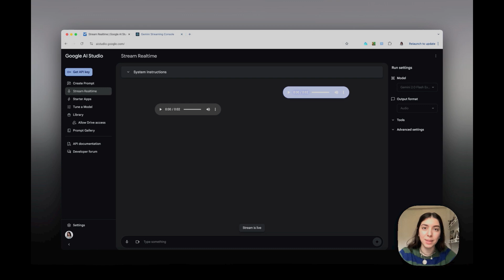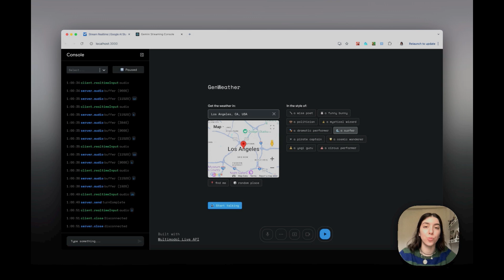Multimodal Live API demo: GenWeather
The Multimodal Live API lets developers build real-time multimodal applications powered by Gemini 2.0 Flash. This is a starter demo that shows how you can call external APIs as part of your streaming application. Start building with Gemini 2.0 at ai.google.dev.

Products Mentioned: Gemini